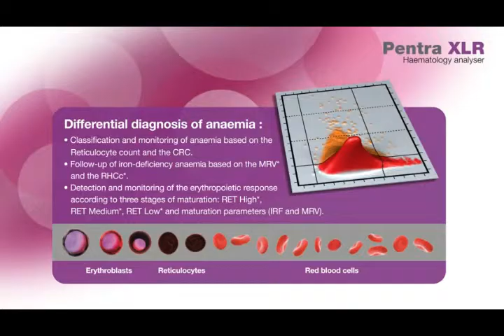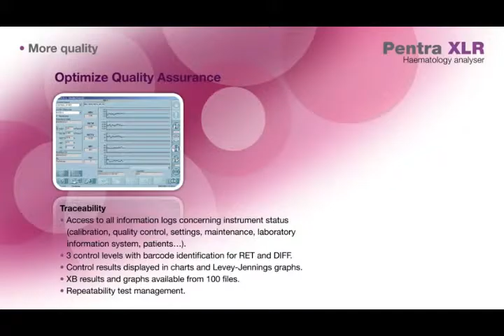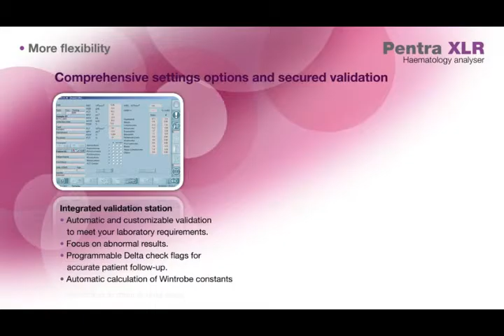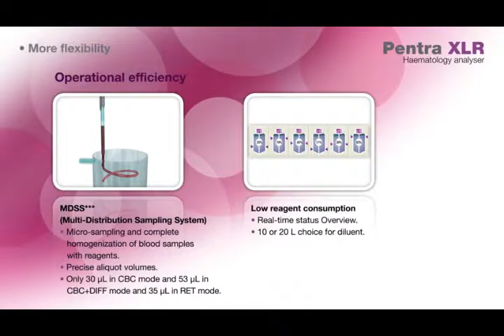Analizador Hematológico Pentra XLR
Analizador de hematología automático de Horiba Medical, con 36 parámetros en 5 poblaciones y 80 tests/h.